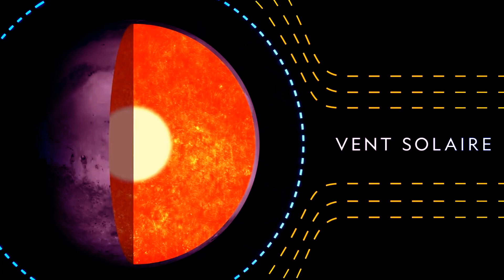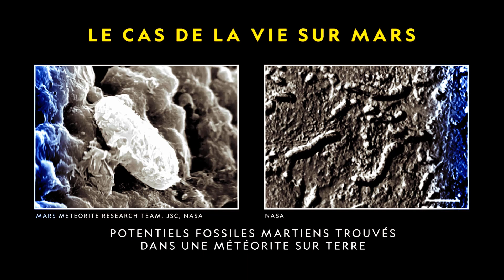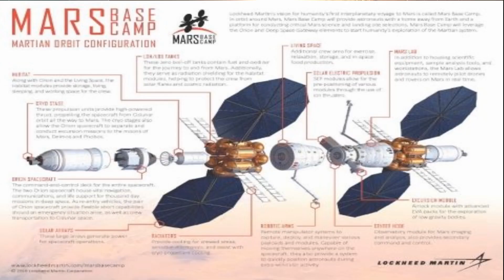🚀L’ODYSSÉE STELLAIRE - MARS - LA COLONISATION - PARTIE 5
CHAPITRES :

0:00 Introduction
1:15  Compostions, masse et emplacement
2:31 L'inhabitable
3:41 Les missions sur Mars
6:55 Aller sur Mars
10:39 De l'eau sur Mars

DESCRIPTIONS :

S’il est bien une planète qui fascine l’humanité toute entière, c’est Mars. Le patron de Space X Elon Musk ambitionne notamment d’y envoyer une mission habitée d’ici 2030. Mais aujourd’hui, que sait-on vraiment de Mars ? Pourquoi la planète rouge inspire-t-elle tant agences spatiales et cinéastes ? Voici une carte d’identité de notre planète voisine.

Mars est une planète tellurique, c’est-à-dire rocheuse, dix fois moins massive que la Terre. Vue de la Planète bleue, elle apparaît rougeâtre de part la poussière riche en oxyde de fer qui recouvre sa surface. Une fois hydraté, l’oxyde de fer devient rouille, d’où la couleur ocrée de notre planète voisine. C’est d’ailleurs ce qui fait qu’on l’associe à la guerre depuis l’Antiquité, d’où son nom faisant référence au dieu de la guerre dans la mythologie romaine.

En 2015, la présence d’eau en saumure, un liquide proche de l’eau salée de nos océans et saturé en sels, aurait même été détectée par la sonde américaine Mars Reconnaissance Orbiter. Les sels, très absorbants, abaissent le point de congélation de l’eau, lui permettant ainsi de rester sous forme liquide et de s’écouler sous des températures inférieures à 0°C. En effet, la surface de la planète rouge oscille entre 20 et -143°C…

Par ailleurs, la surface de la planète rouge est dotée du plus grand canyon du Système solaire. Les gorges du Valles Marineris atteignent 8 000 m de profondeur et s’étendent d’ouest en est sur plus de 3000 km. En comparaison, le Grand canyon en Arizona (États-Unis) est profond d’au maximum 1,8 km pour 800 km de long…

Enfin, la gravité de surface sur Mars est seulement de 38 % celle de la Terre (3,71 contre 9,80 m/s2). La microgravité est connue pour causer des problèmes de santé tels qu’une perte musculaire et de la déminéralisation, mais ce n’est pas pour décourager les projets de colonisation de la planète rouge.

Très ténue, l’atmosphère de Mars se caractérise par une pression inférieure à 1% de la valeur terrestre. Les futurs explorateurs auront donc nécessairement besoin de combinaisons spatiales pressurisées. Cependant, Mars n’a pas de magnétosphère, cette bulle magnétique de protection contre les particules du vent solaire. Tandis que les radiations au niveau de l’orbite martienne sont 2,5 fois plus fortes que celles qui atteignent la Station spatiale internationale! Une problématique à prendre en compte lors des futures missions habitées…

Ainsi, malgré les restrictions de budget des agences spatiales internationales, les missions martiennes se multiplient. L’eau a coulé sous les ponts depuis le premier survol de Mars par la sonde américaine Mariner 4 en 1965…

L'histoire de l'humanité sera un jour impactée part les premiers de l'homme sur le sol Martien...

Sources : NASA - Agence spatiale européenne - European Space Agency - ASC - ESA - SCIENCE POST & SCIENCE ET VIE